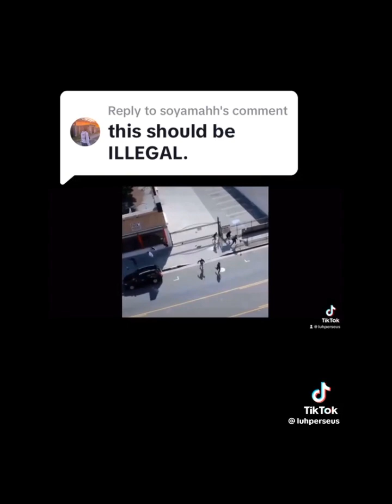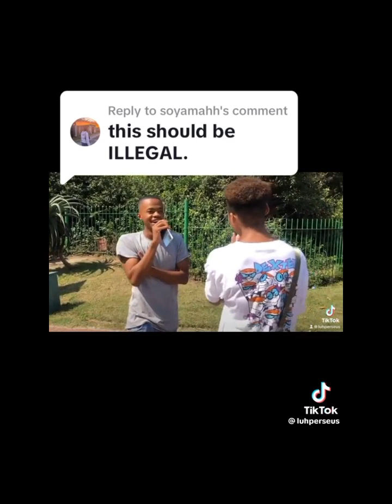goodbye madafakas | I'm leaving south Africa😭💔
Let's watch tiktok and react together 😂😂💔